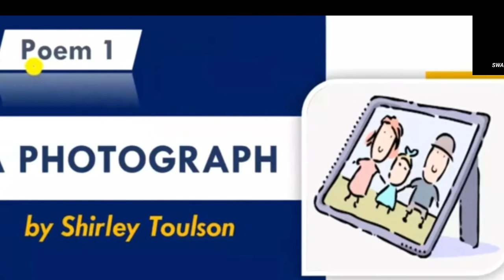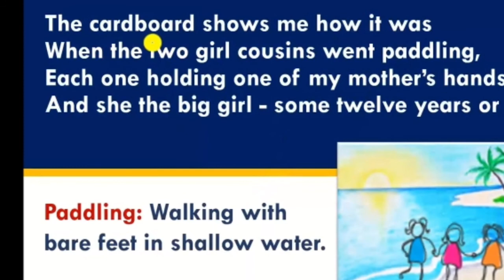17 07 2020 K11 English The Photograph Video 22